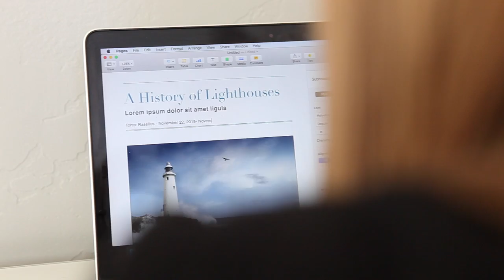Short Film - Homework Distractions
Short Film about the struggle students face to stay focused on their Homework while their iPhone constantly tempts them.

Talent: Ruby Kroff

Shot with Canon 5D Mark ii

L series 24-70mm 2.8 lens